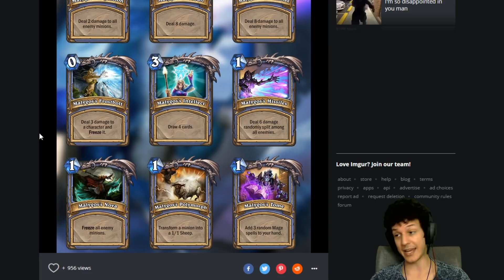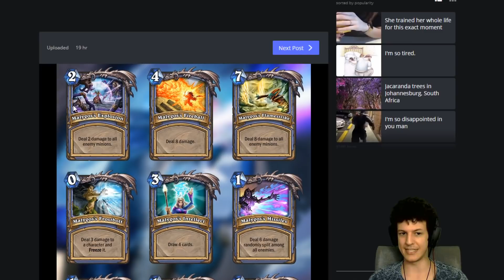LIOOON SINALIZA À MUDANÇA NOS JOGOS!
Live de segunda a quinta das 17~21h! Nos fim de semana estou no canal da Blizzard narrando!

Está procurando treinamento na arena?